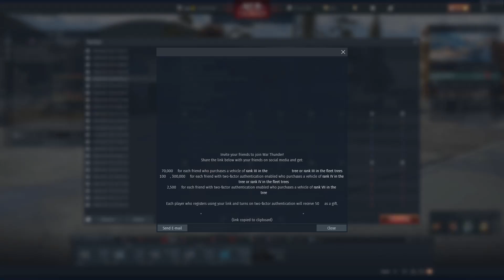10킬 1점령 1데스